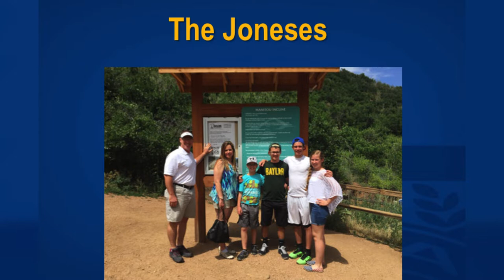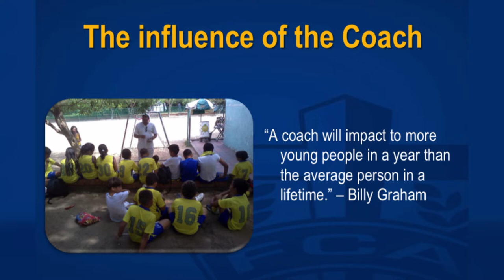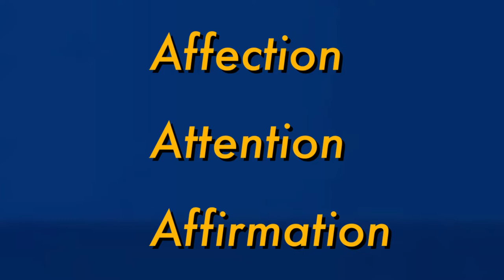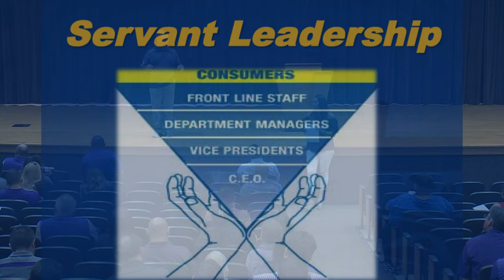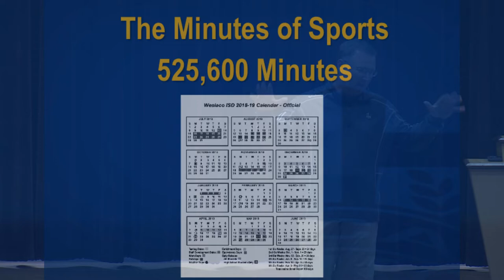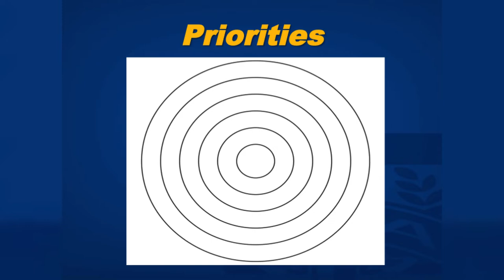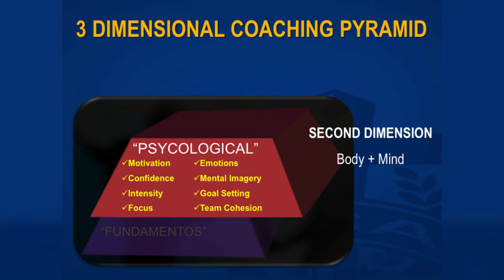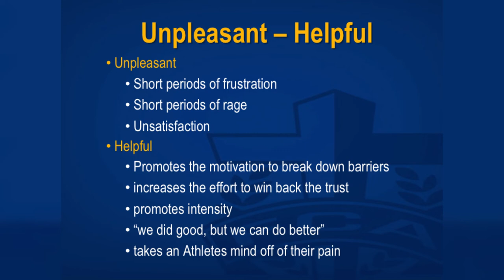7/31/2018 Coach's Forum with Nathan Jones Part 1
Nathan Jones, Director for Fellowship of Christian Athletes speaks to
the WISD coaching staff.